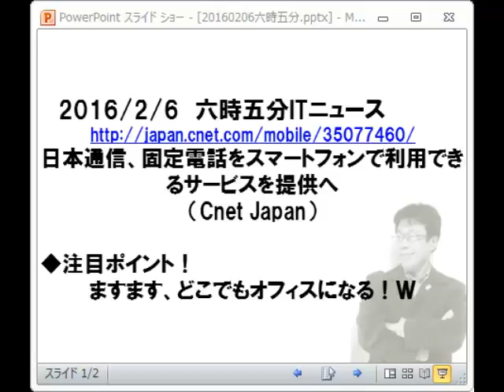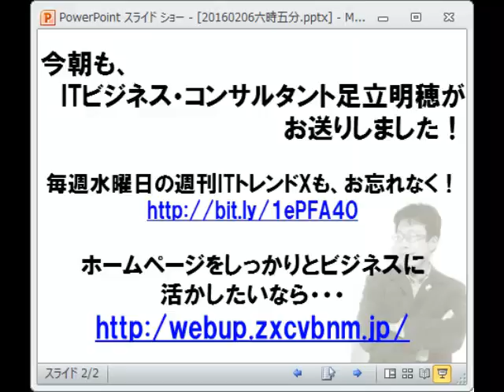ITニュース六時五分:日本通信、固定電話の発信・着信をスマホで可能に。ますます所在不明？ｗ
日本通信、固定電話をスマートフォンで利用できるサービスを提供へ

毎朝六時五分から365日でお送りするITニュース。トレンドを解説！
オフィス　ビット・ブレイク　足立　明穂